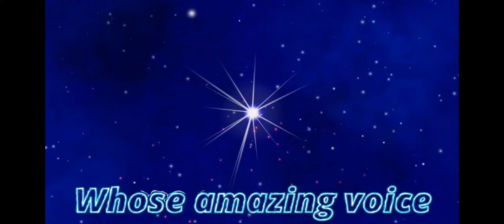A Whole New World - Becky Neale & Argyle Sock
Becky Neale joins Argyle in Alladin’s A Whole New World. It’s simply MAGICAL.